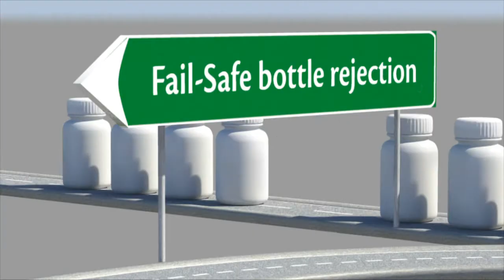IMA Spa Uniline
Spot Ima Spa Uniline
Produzione: Hotminds
Montaggio: Fabio Puppato